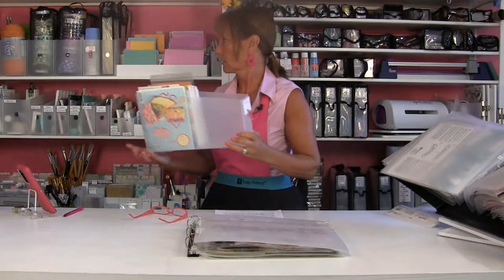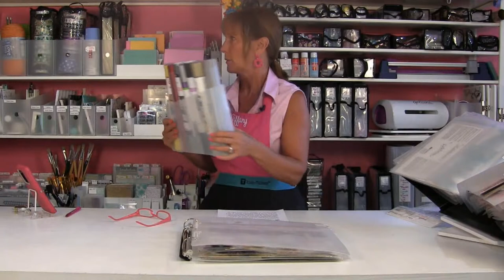Tuesday Live - How can I help you get organized?